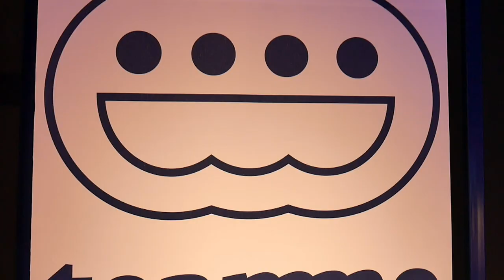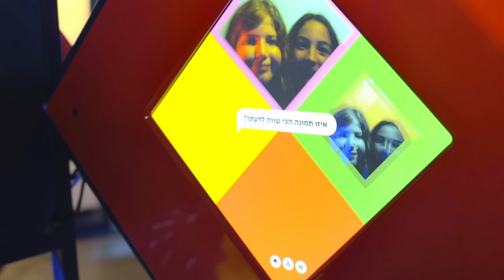Digital Me Exhibition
Visitors are at the center of the action as they explore today’s digital world through over a dozen larger-than-life exhibits in technology, art, play, and media, presented from a powerful new perspective they’ve never imagined.

Exhibition Developed by Madatech and Distributed by Exhibits Development Group.